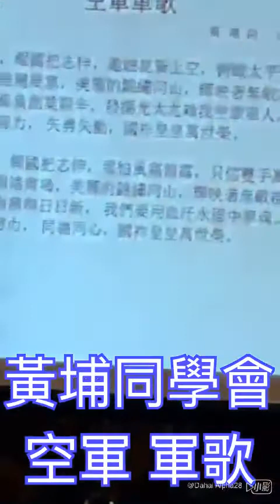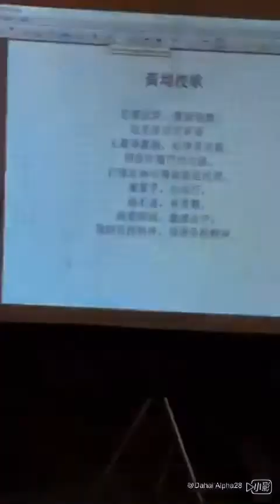華府黃埔同學會暨三民主義大同盟新春聯誼 軍歌瞭亮